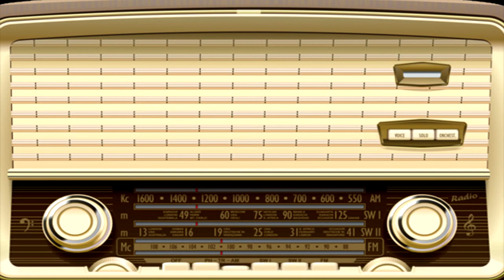PASHTO GHAZAL | ABDULLAH JAN MAGHMOOM | AWAZ SALAHUDDIN GHAZI | # 161. نغمہ نغمہ دی دہ ليلا خبرۓ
GHAZAL :  ABDULLAH JAN MAGHMOOM
NARRATOR:
CURTSY :       RADIO PAKISTAN PESHAWAR

THIS GHAZAL IS TAKEN FROM ABDULLAH JAN MAGHMOOM BOOK
دہ تور اوربل ۔ تورو کمڅو خبرې
ABDULLAHJANMAGHMOOM , HIS BOOKS ARE ALREADY PUBLISHED AND ARE AVAILABLE IN MARKET PLACE, AT UNIVERSITY BOOK AGENCY KHYBER BAZAR PESHAWAR PAKISTAN
 ( DA TOOR ORBAL TOORO KAMSOO KHABARA)   دہ تور اوربل تورو کمثو خبرۓ
 (KAWAGA TRAKHA)    حواګه  تراخه   --  نثر
 ARMANOONA HASRATOONA --    ارمانونہ حسرتونہ
 PAROONA --    پڑونۓ
MUST WATCH MY ALL CHANEL'S AS I COVER PASHTO LITERATURE, SONGS AND MY SOCIAL PERSONAL VIDEOS.

WATCH OTHERS PLAY LIST

 REFRENCES
 PASHTO KALAM
 PUSHTU GHAZAL
 POSHTU SHAYERA
 PASHTO MUSIC
 MARCHKAI KHWA GA TRA KHA
 PINDIKHAN, ABDULLAH JAN
 PASHTO KALAM BY ABDULLAH JAN MAGHMOOM